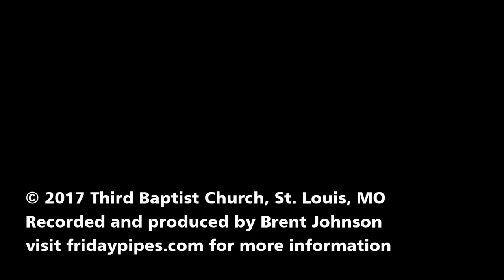Joe Utterback - Swing Low, Sweet Chariot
Robert Knupp performing on the Friday Pipes series at Third Baptist Church, St. Louis, Missouri. Complete information on Friday Pipes and the organ can be found